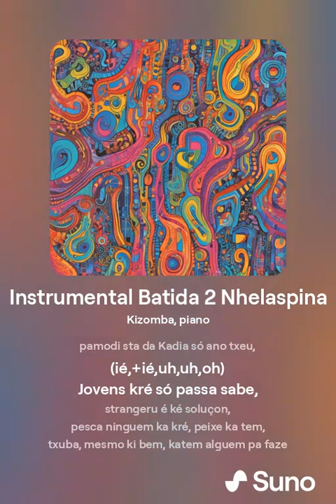Vivé de sé manéra